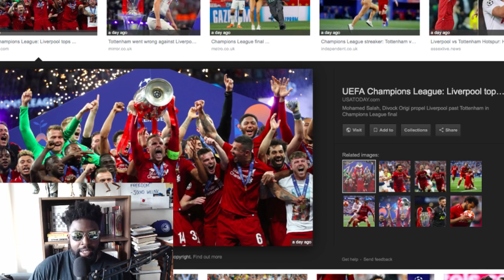I hate football.